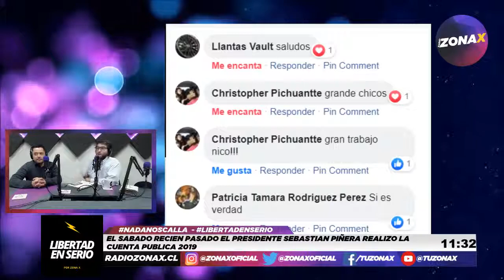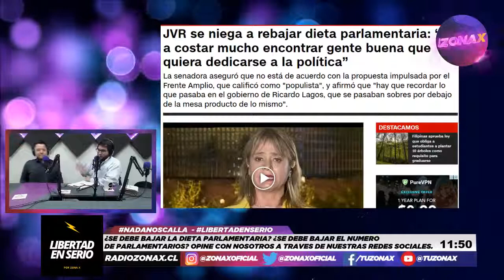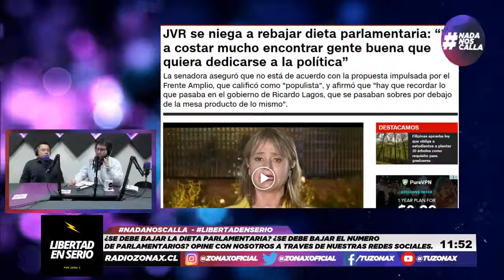Libertad en serio - debatiendo temas de actualidad- RadioZonaX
Libertad en serio estrena su primera temporada y presentamos un dinamico capitulo única y exclusivamente por las pantallas de Radio ZonaX.
Sus conductores Nicolas Reyes,  Alvaro Concha nos brindan un análisis semanal sobre noticias, contingencia, opinión pública y mucho más.
con excelentes invitados, debates en vivo e interacciones con los vídeo auditores.

Recuerda que todos los martes a las 11 hrs en vivo y en directo por las pantallas de

Puedes compartir opiniones en vivo y mucho más!

buscanos en spotify como TUZONAX